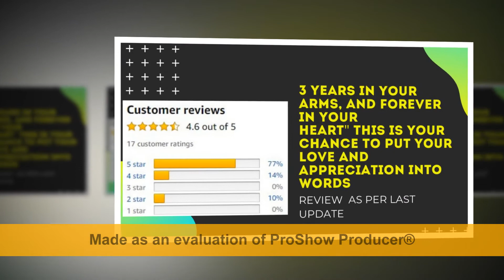A Perfect Mother's Day Gift 2020 I Mother's Day I ***Don't Miss***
Today I will introduce a  perfect mothers day gift 2020 , For  mother's day , you can choose this gift to your mom